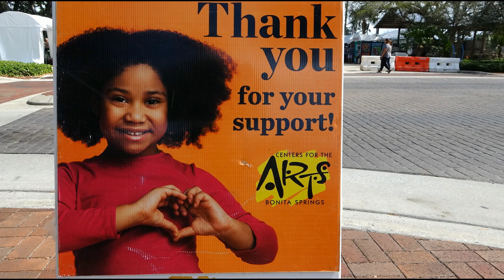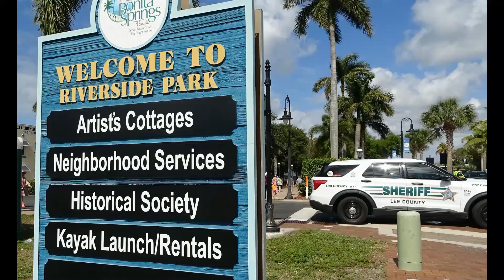Bonita Springs National Art Festival 2024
This video includes interviews with some of the artists appearing at the 2024 Bonita Springs Art Festival.  An opportunity to see what this year's festival looked like for those not able to attend.